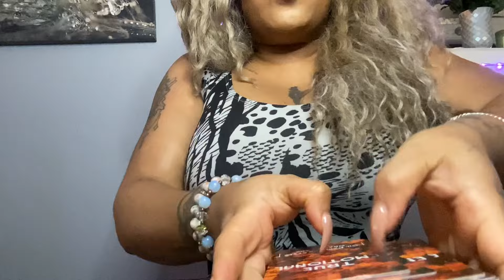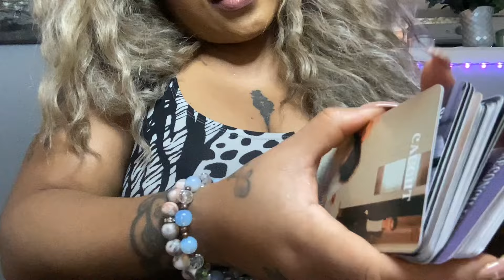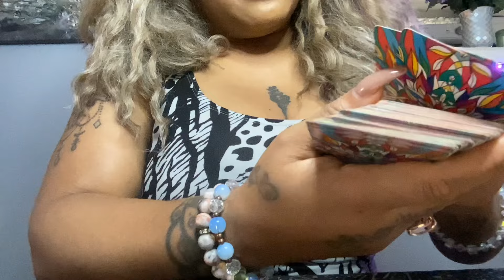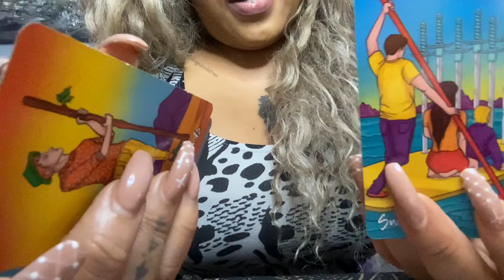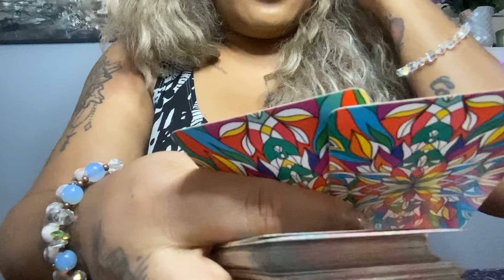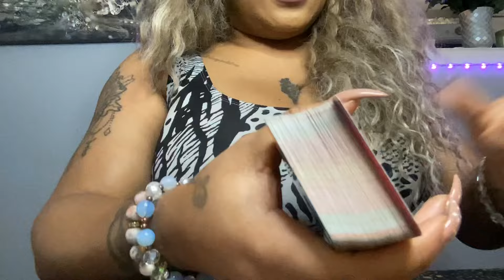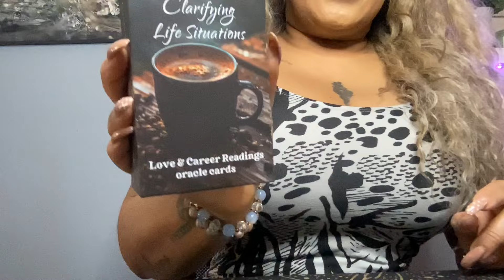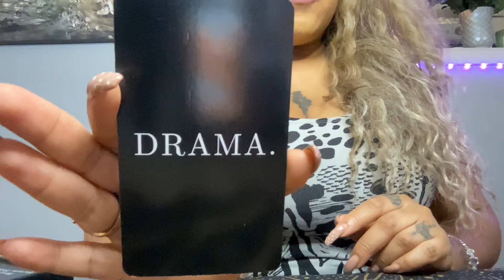Virgo ♍️ Sex Addictions and Lies MUST WATCH‼️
Virgo ♍️ love reading